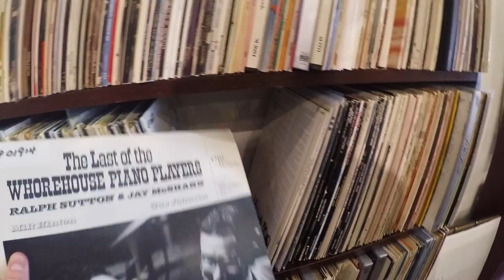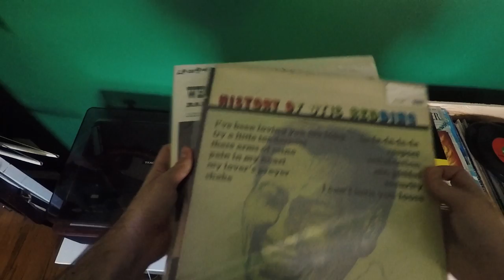Saturday at the Record Store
We test out our new GoPro Hero5 Black with a crate digging trip to Elk City Records, Charleston, W.Va.'s newest record shop. They've got a great selection of classical, country, rock, R&B, and jazz, and we came away with some great finds.

Click here if you want your own vinyl copy of "Last of the Whorehouse Piano Players, Vol. 2"

Music is "Otis McDonald" by Joe Bagale.